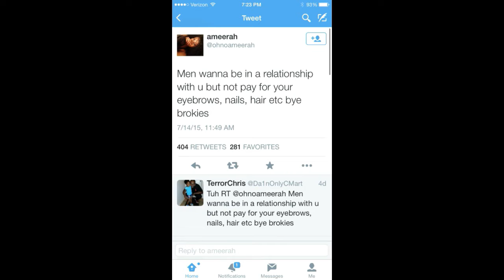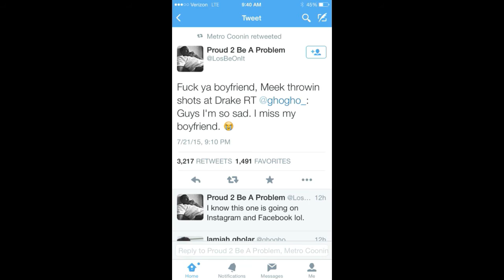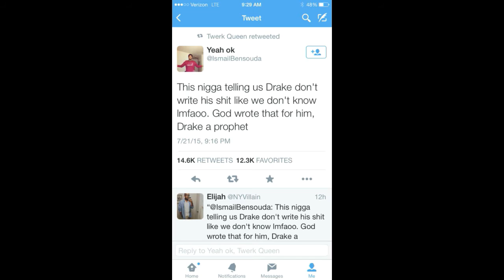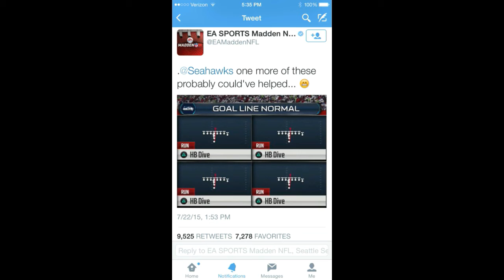Top 5 Tweets of the Week Ep. 2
The top 5 tweets on my timeline from the week of the July 15th to July 24, 2015. Mention me on Twitter to have your tweet entered in next weeks episode.

The Revenant Book Review by Michael Punke